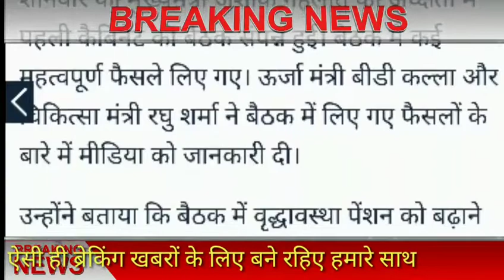आज की ताजा खबर latest news30-12-2018